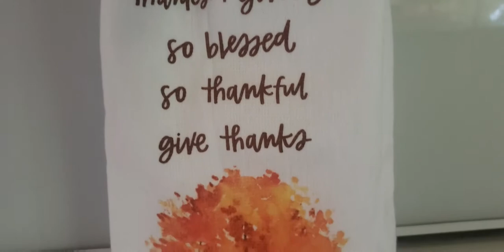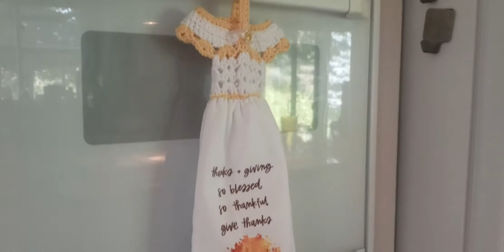How To Crochet a Dress Towel Topper Part 1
Welcome to part 1 of learning how to crochet this adorable dress towel topper. I've made dozens of these and excited to share the pattern with you.

PART 2 IS NOW POSTED!

Written pattern will be available soon! Check back here for the link.

SPECIAL STITCH:
V-stitch = 2 dc, 2 ch, 2 dc in same stitch.

Like this video if you enjoyed, leave questions in the comments below.